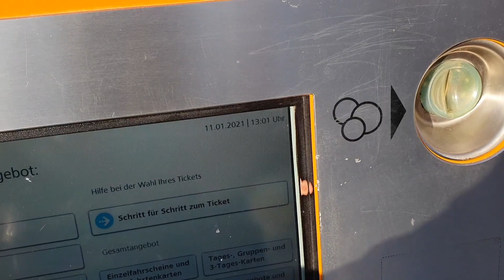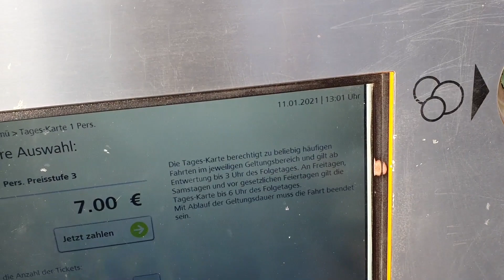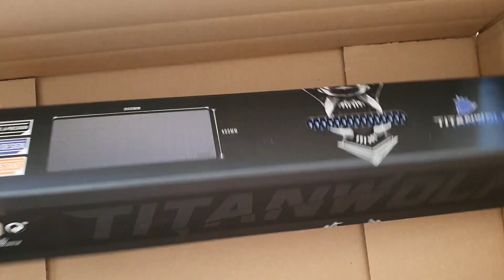VLOG. Сколько стоит проезд? Готовлю ужин || Болтаем | Покупки